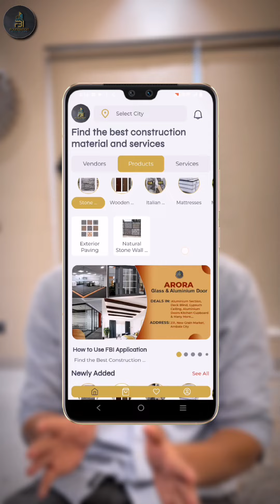💧 Facing roof leakage problems? Need a reliable waterproofing solution? 🏠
Foundation Brick Of India has you covered! Download the FBI app now and say goodbye to leaks for good. 🌧️🔧 Our expert team is here to provide top-notch waterproofing services to keep your home safe and dry.

Get in touch with us today to find out more about how we can help you!

Don't let roof leaks dampen your spirits—trust FBI for all your waterproofing needs! 🚫💦